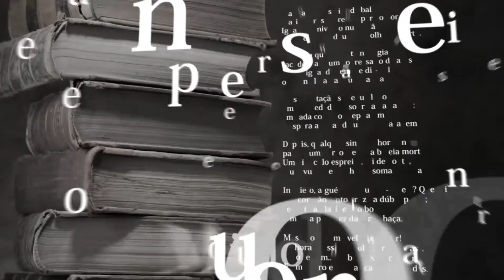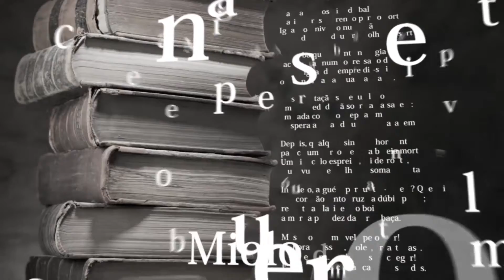Miolo do Livro 30